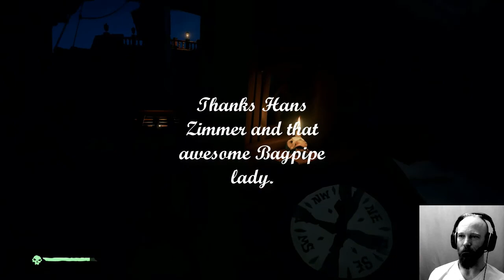Sea of Thieves: Dont pay more than 10$, this incredible journey shows the best and worst of SoT!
Join this grand adventure as Draque, Sloth, Hub and Doom Groom, take on pirating in this all encompassing adventure of this game.  The journey of sloth from rebellious sailor to brother of the sea is an inspiring story.  This game unfortunately offers one grand adventure, and if you happen to get the right crew, you can enjoy it yourself. Make sure you don't buy this game for full price yet, it has no content.  But, you can view essentially the best experience possible in this day long adventure of the seas.

Starring:
El Draque1597
HUB4UK
Fast Sloth246
and DOOM GROOM